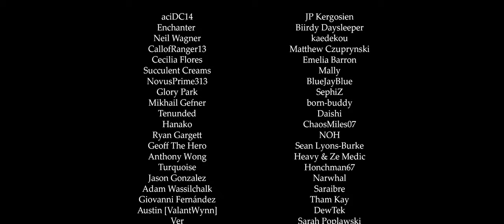The Immovable God and the Eternal Euthymia (2.0 Trailer Theme) - Remix Cover (Genshin Impact)